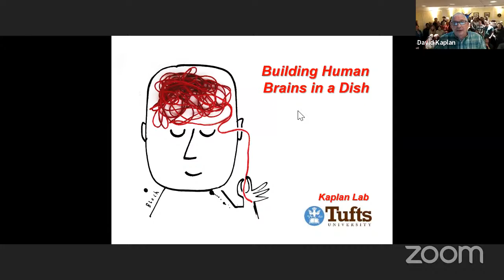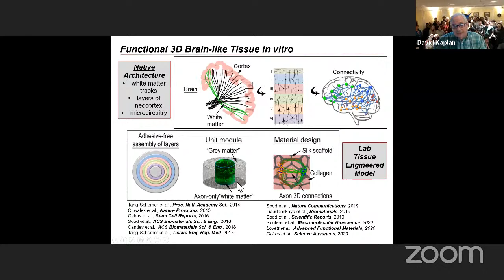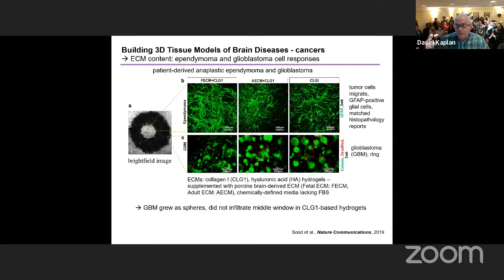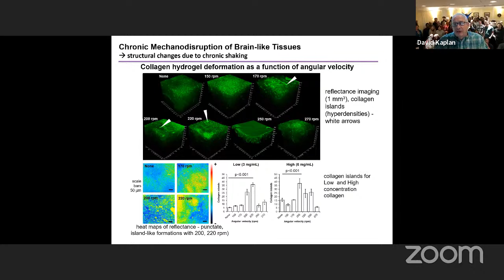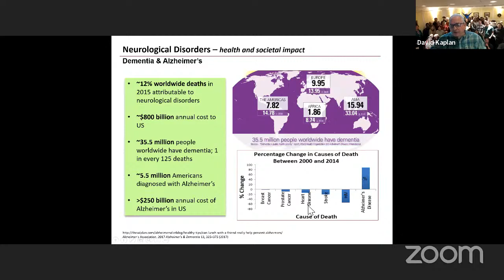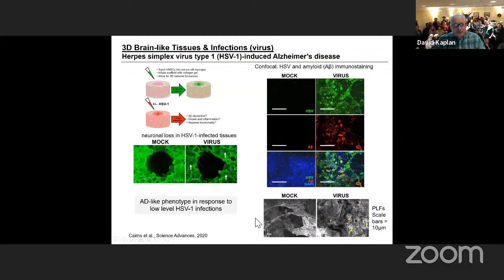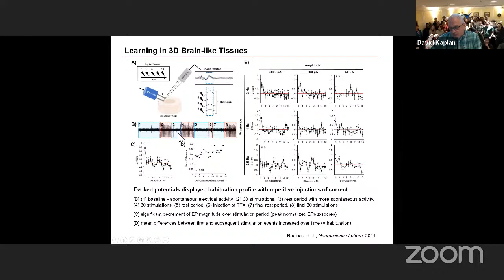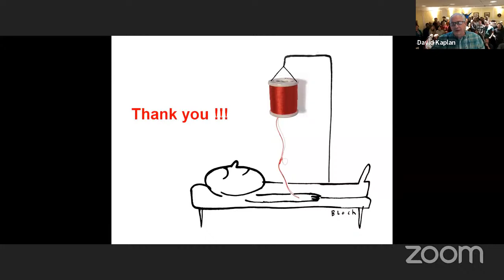Terasaki Talk: “Building Human Brains in a Dish”